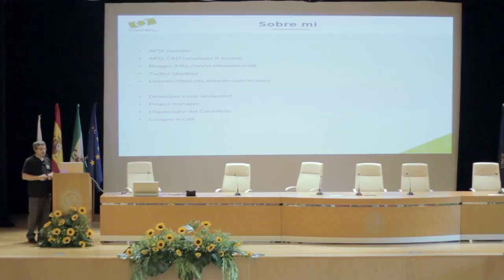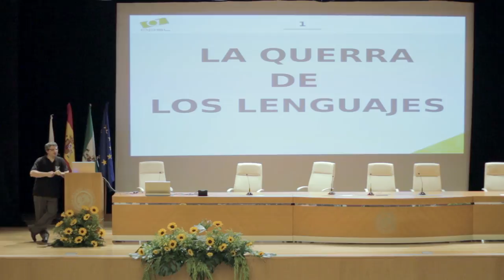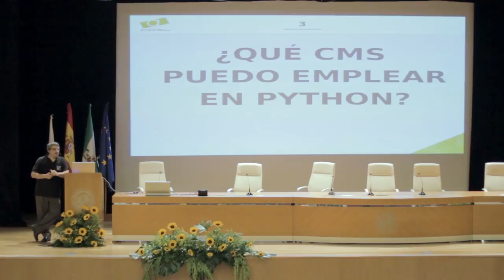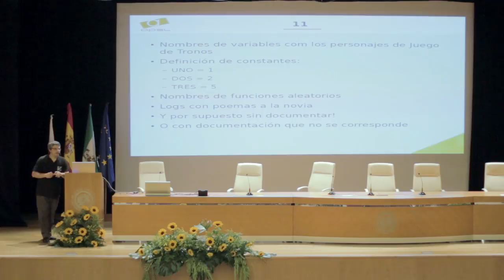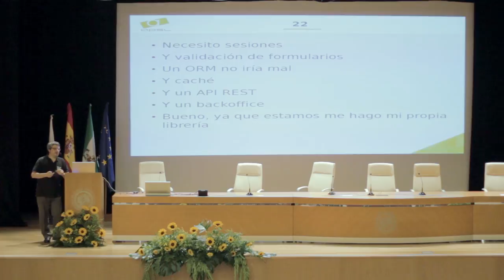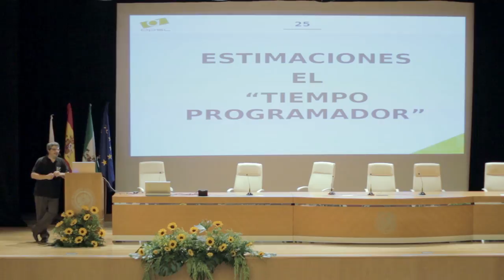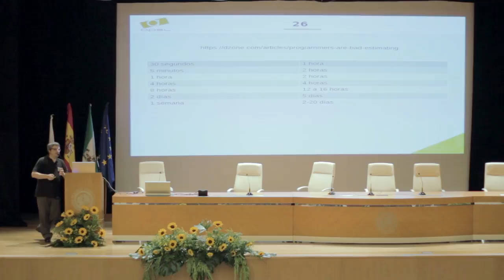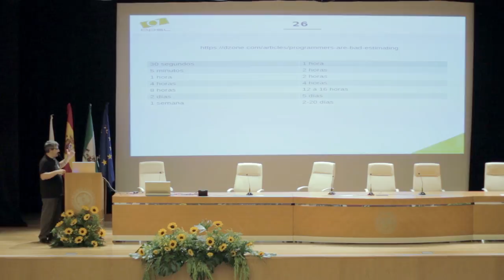Antoni Aloy - SOMOS LO PEOR - PyConES 2016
Basta entrar en un una lista de correo, trabajar en un sector técnico o tomar unas birras con los colegas para darnos cuentas que los informáticos en general somos muy particulares.

- Nuestra visión del tiempo: hay un tiempo informático: una hora, un día, una semana o un mes. Esto tiene un impacto brutal a la hora de hacer estimaciones.
- Cómo defendemos la tecnología que utilizamos.
- Cómo estimamos la complejidad
- Cómo comunicamos con clientes y proveedores

La charla tiene por objeto mostrar los vicios más comunes del sector en su relación con los colegas y el mundo y mostrar algunas posibles soluciones.